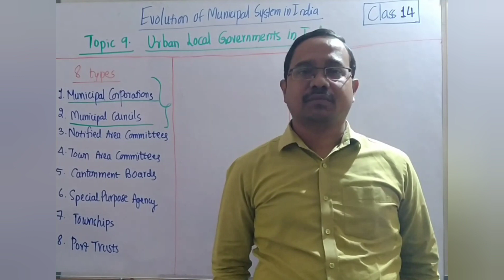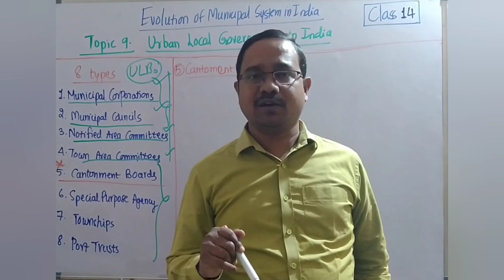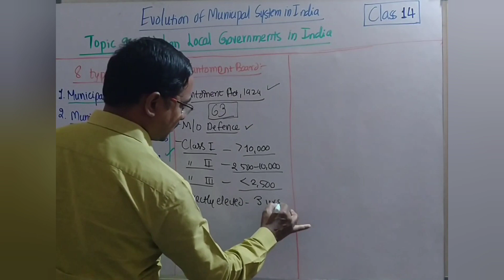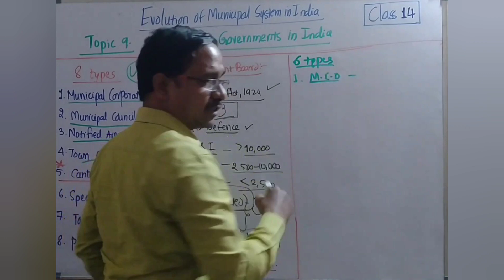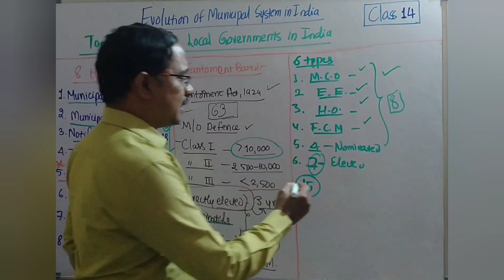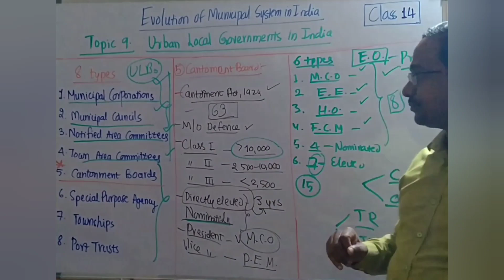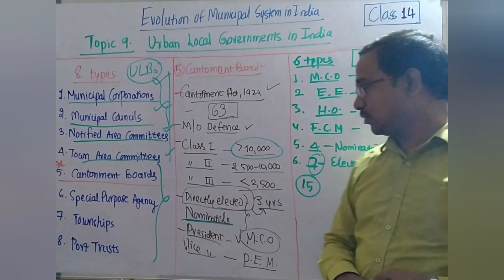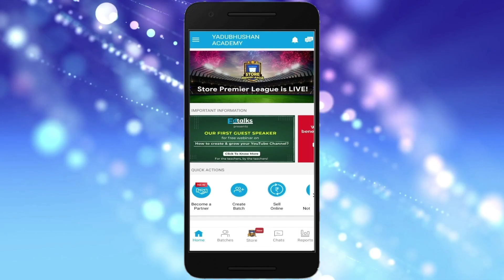Ward Officer Paper 2 - Class 14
1.Telangana Municipal Act Part 1

2.Telangana Municipal Act Part 2

3.Telangana Municipal Act Part 3

4.Telangana Municipal Act Part 4

5.Telangana Municipal Act Part  5

6.Telangana Municipal Act Part 10

7.Telangana Municipal Act Part  20

8.Telangana Municipal Act Part 30

9.Telangana Municipal Act Part  40

10.Telangana Municipal Act Part  50

11.Telangana Municipal Act Part  60

Detailed explanation

By

Yadubhushan Sir

Founder& Director

Yadubhushan Academy

D U want online classes for TSPSC

Group 1,

Group 2,

Group 3,

Gurukul,

Librarians,

JPO,

FSO,

RRB,

SSC,

CTET,

UGCNET.

From

Yadubhushan Academy

యదుభూషణ్ అకాడమీ.

మా  యూట్యూబ్ ఛానెల్ ను సబ్స్క్రయిబ్ చేసుకోవడానికి ఈ కింది లింక్ ను ప్రెస్ చేయండి.